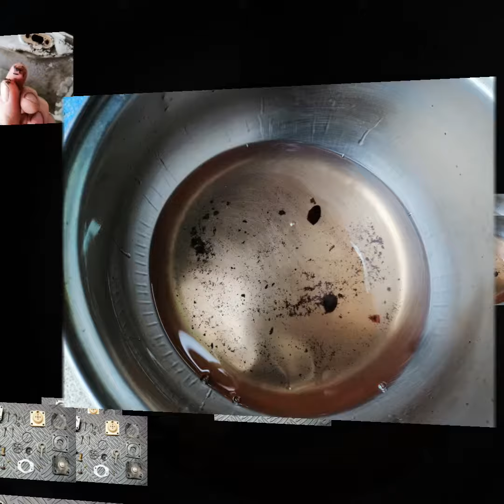Yamaha Dt 175 mantenimiento correctivo y preventivo Parte 2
Aquí vemos el mantenimiento realizado a la dt segunada parte